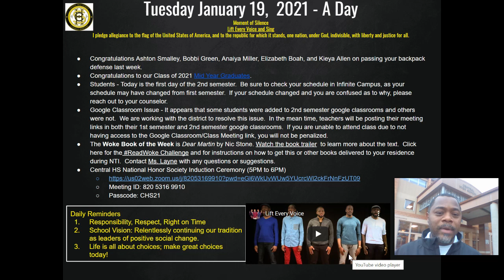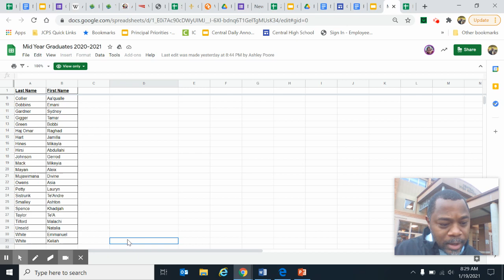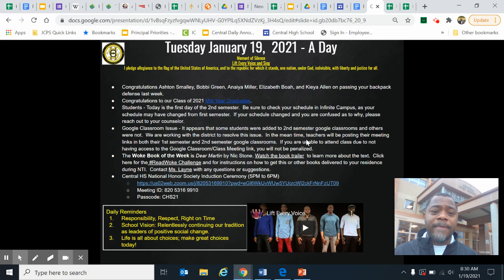CHS Daily Announcements 1.19.21